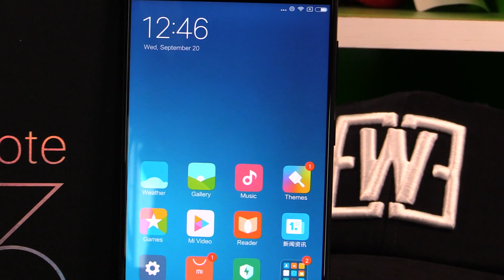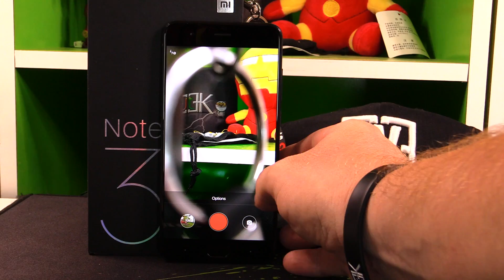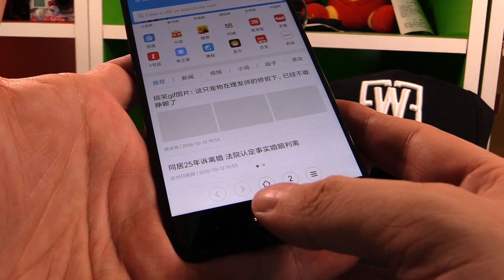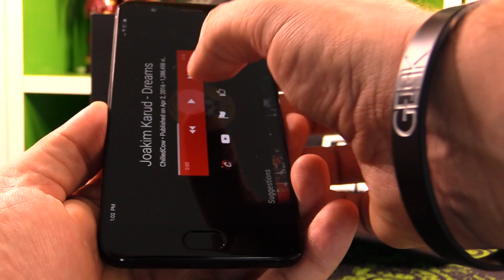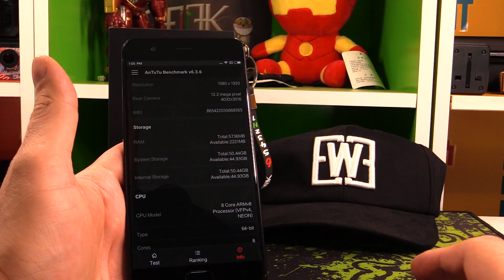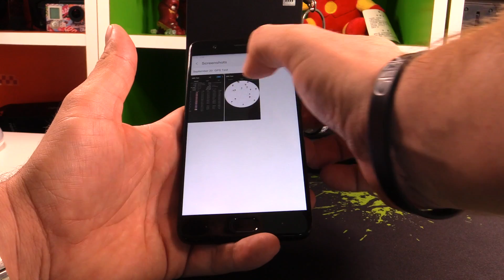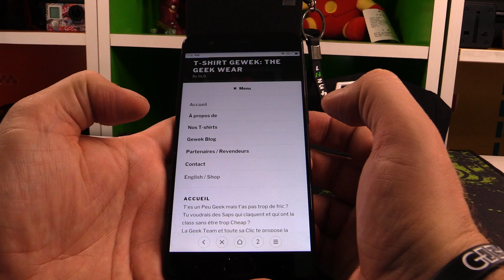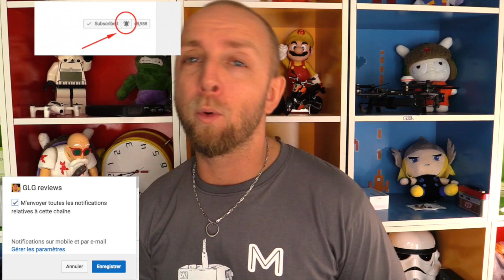Xiaomi Mi Note 3, ce que Xiaomi fait de mieux ?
Voila ma review du Xiaomi Mi Note 3, un smartphone haut de gamme et ultra complet qui ne plaira pas à tout le monde forcement.